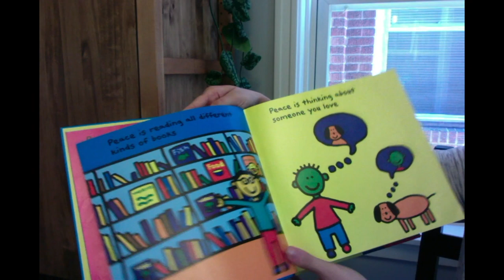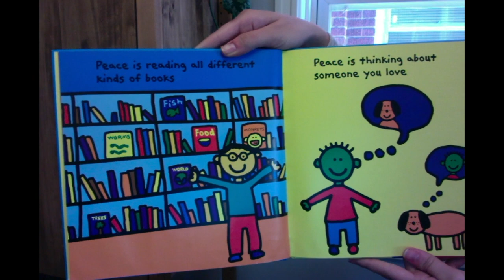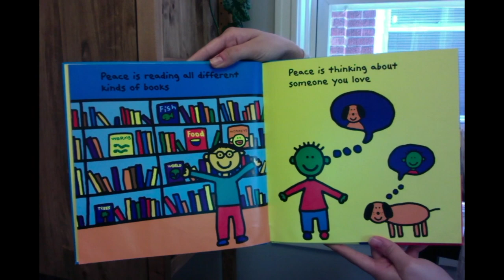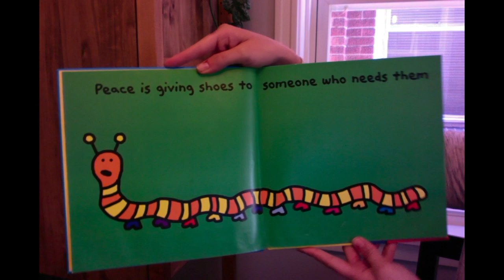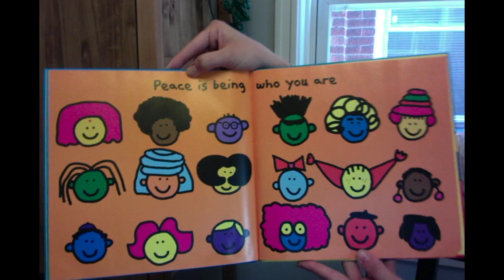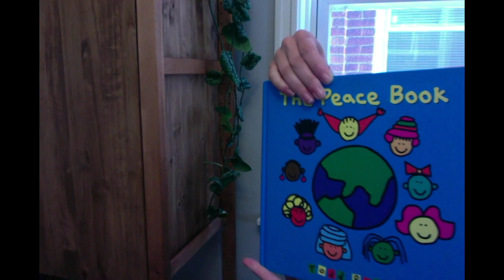The Peace Book